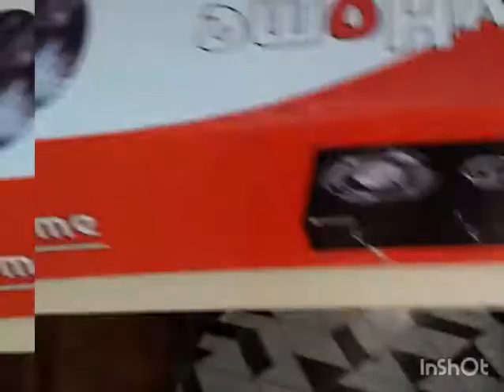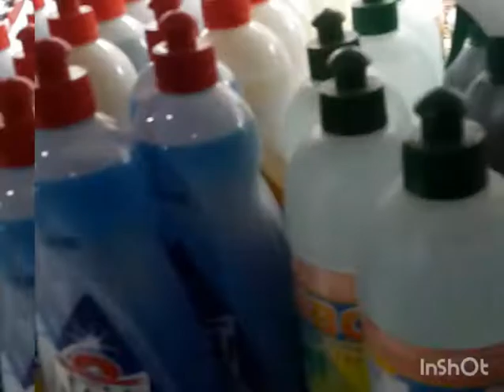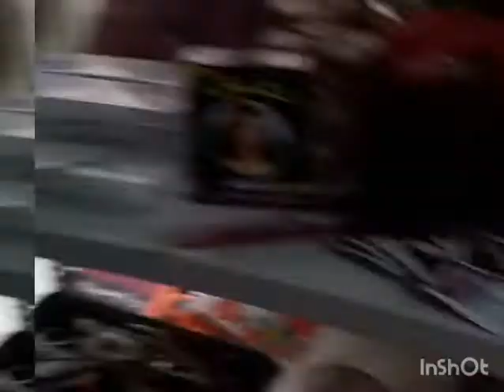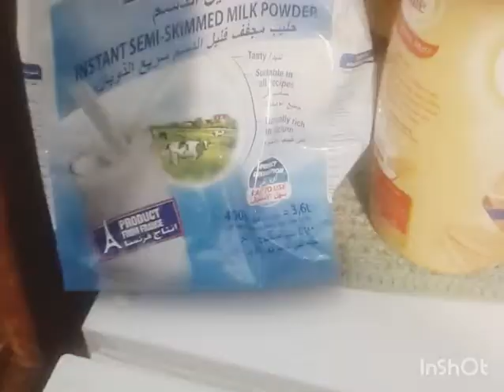a day in a single mothers life